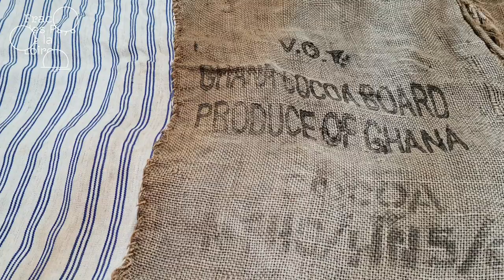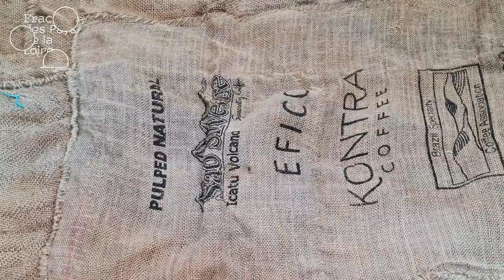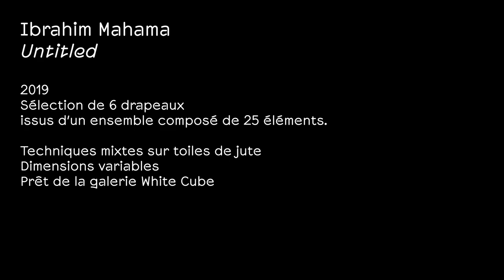Coup de cœur #8 : Caroline présente Ibrahim Mahama